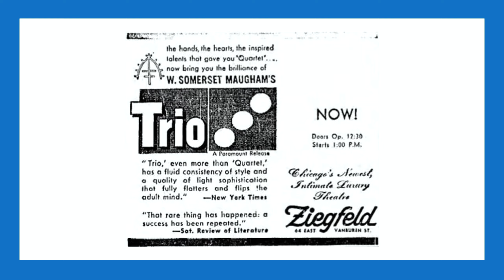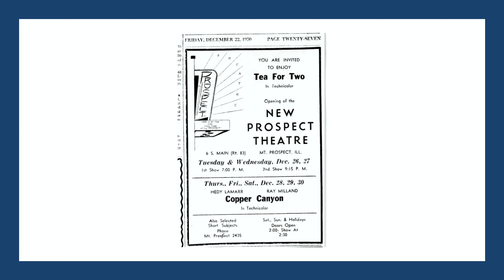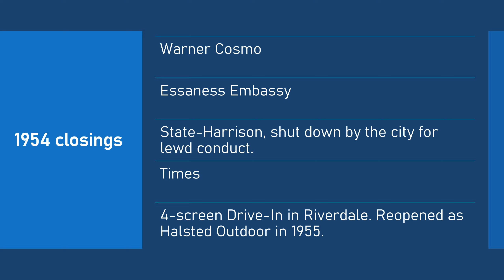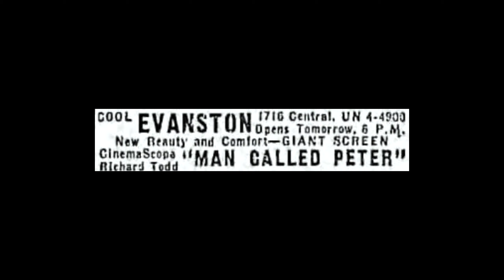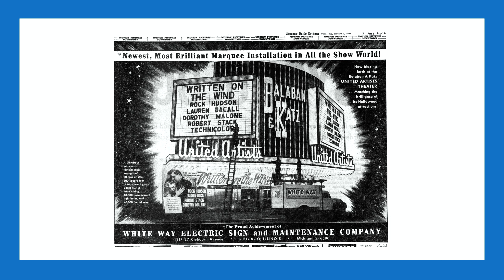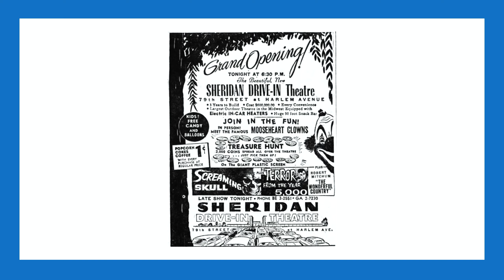Chicago and Cook County movie theatre and drive-in 1950-1959